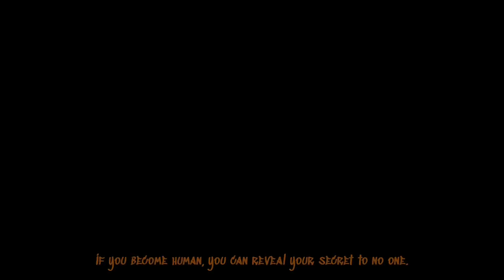La Vaguelette | cover | CraftyCollin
I tried to sing this song the best I could since I can’t speak French but I think it turned out decent :)

Vocals: me/ Collin

Inst: hoyoverse

Lyrics: hoyoverse

I do not own the instrumentals, video or lyrics